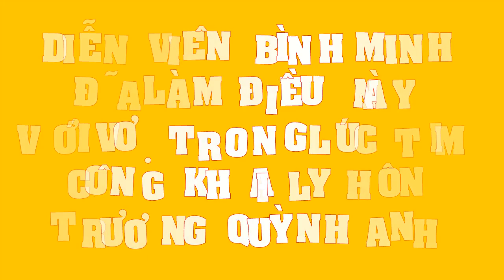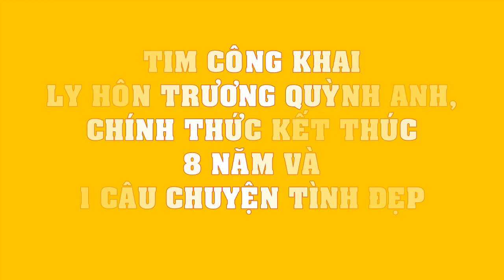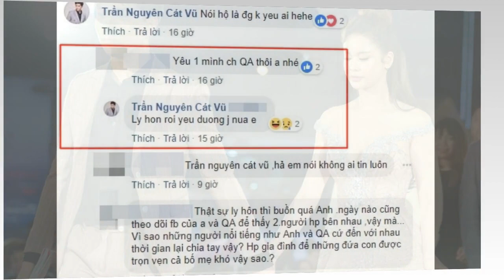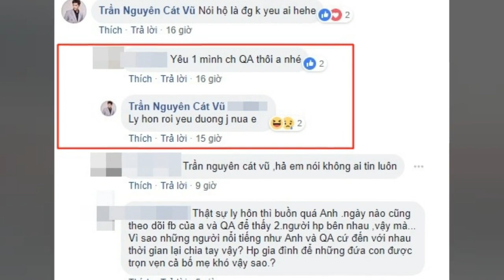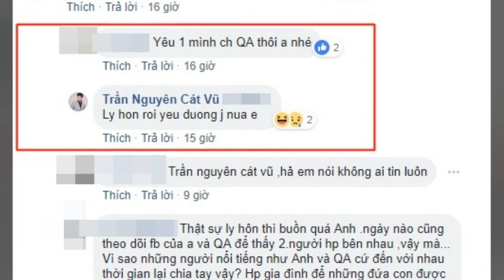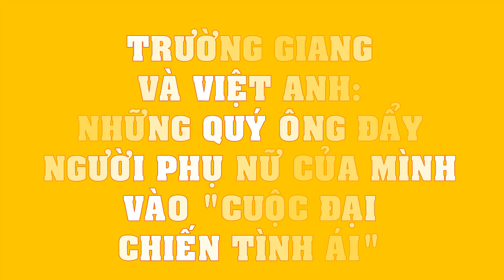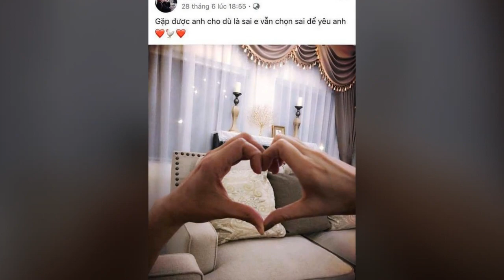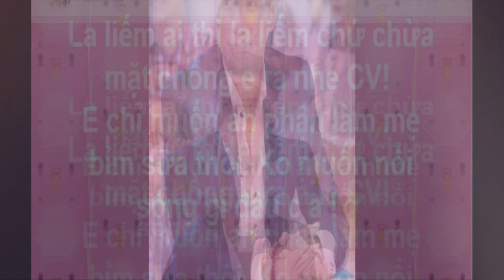Diễn viên Bình Minh đã làm điều này với vợ trong lúc Tim công khai ly hôn Trương Quỳnh Anh